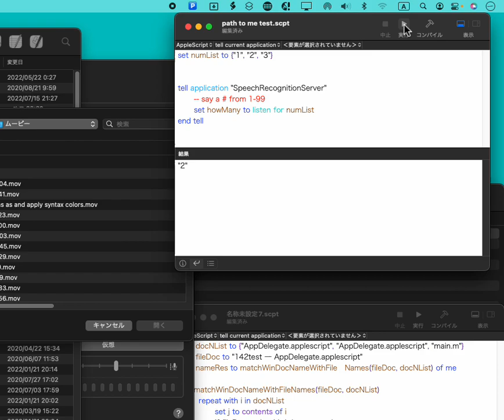SpeechRecognitionServer demo (Speech recognition with AppleScript)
Speech recognition test with SpeechRecognitionServer.